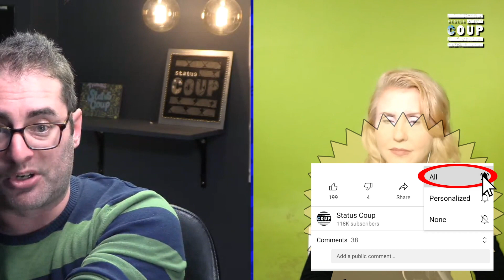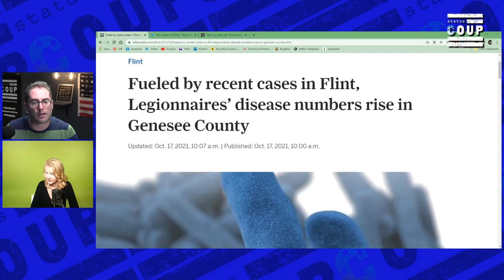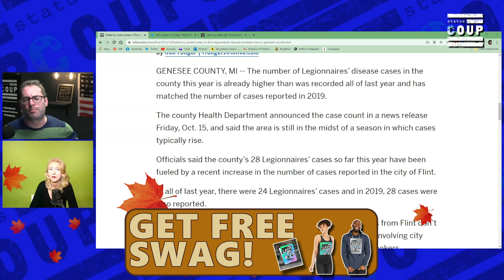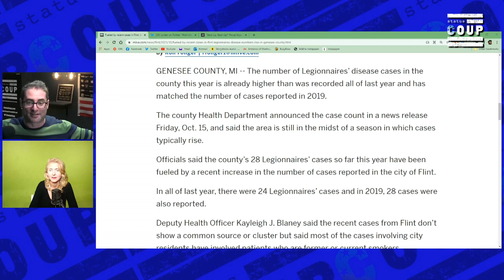PROOF Media Has Lied About Flint's Water Being Safe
Jordan goes OFF at the media for covering up the CONTINUED poisoning of Flint residents today.

SUPPORT Status Coup's IN-THE-FIELD and investigative reporting on the stories the corporate media COVERS UP